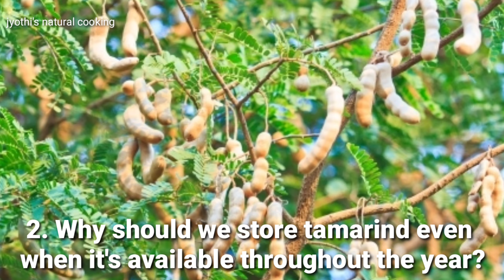How to store tamarind for years with out losing freshness|tamarind preservative tips|jyothi'snatural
In this video,I showing you how to Store tamarind for long years with out losing freshness. tamarind will be prepared in the summer season and store it for all the remaining seasons and tamarind health benefits.

Tamarind benefits:

1.Tamarind is used as a flavoring in many dishes

2. Tamarind contains vitamins, minerals, amino acids and beneficial plant compounds.

3. Tamarind pulp contains plant compounds that may protect against heart disease and oxidative damage.

4. Tamarind contains a good amount of magnesium, an important mineral that plays a role in over 600 functions in the body.

5. Several studies show that tamarind can combat many different microbes. It may help kill bacteria, viruses, fungi and parasites.

6. It May Have Anti-fungal, Antiviral and Antibacterial Effects

7. It’s High in Beneficial Magnesium.

1: బరువు తగ్గిస్తుంది:

చింతపండులో హైడ్రాక్సి సిట్రిక్ యాసిడ్ అధికంగా ఉండటం వల్ల ఫ్యాట్ ఉత్పత్తి తగ్గిస్తుంది.

2.జీర్ణశక్తిని పెంచుతుంది:

చింతపండు గుజ్జులో ఫైబర్ ఎక్కువగా ఉంటుంది. ఇది కాన్ట్సిపేషన్ ని నివారిస్తుంది. అజీర్ణం, యాసిడ్ రిఫ్లక్స్ వంటి సమస్యలను కూడా ఎఫెక్టివ్ గా నివారిస్తుంది. డయేరియాను కూడా నివారిస్తుంది.

3. హార్ట్ హెల్త్ కు మంచిది

చింతపండులో పొటాషియం ఎక్కువగా ఉండటం వల్ల.. బ్లడ్ ప్రెజర్, హార్ట్ రేట్ ని కంట్రోల్ చేస్తుంది. శరీరంలో ఫ్లూయిడ్ బ్యాలెన్స్ చేస్తుంది. చింతపండులో ఐరన్ ఎక్కువగా ఉండటం వల్ల.. ఎర్రరక్త కణాల ఉత్పత్తిని పెంచుతుంది.చెడు కొలెస్ట్రాల్ ఎల్ డిల్ ను తగ్గించి మంచి కొలెస్ట్రాల్ హెచ్ డిఎల్ ఉత్పత్తిని పెంచుతుంది. అలాగే రక్తంలో ట్రై గ్లిజరైడ్స్ పెరిగేందుకు సహాయపడుతుంది. ఫ్యాట్ కు వ్యతిరేఖంగా పనిచేస్తుంది. హై బ్లడ్ ప్రెజర్ ను తగ్గిస్తుంది.

4: గాయాలను మాన్పుతుంది:

చింత పండులో ఉండే యాంటీ బ్యాక్టీరియల్ మరియు యాంటీ సెప్టిక్ లక్షణాలు గాయాలను మాన్పడంలో సహాయపడుతుంది. అలాగే చింత గింజలను గాయాలకు ఔషధంగా ఉపయోగిస్తారు.

5. జలుబు, దగ్గు నివారిస్తుంది:
చింత పండులో విటమిన్ సి అధికంగా ఉండటం వల్ల , వ్యాధినిరోధకతను పెంచుతుంది. దగ్గు మరియు జలుబు నుండి ఉపశమనం కలిగిస్తుంది

6. చింతపండు పులుపు అయినా, ఆరోగ్య ప్రయోజనాలు మెండుగా ఉన్నాయి..!

About me:
Natural wood pressed oils,vegetables, leafy vegetables, cereals which are grown in our farm without using chemicals. I will use them in my cooking.
I would like to share my knowledge learned from my ancestors about the cooking and food with their nutritional values.

చెక్క గానుగ లో ఆడించిన నూనెలు, మాపొలంలో మందులు వేయకుండా పండించిన ఆకుకూరలు, కూరగాయలు, పప్పుధాన్యాలుతో చేసిన వంటలు.
ఏ ఏ వంటలు ఆరోగ్యానికి ఎలా ఉపయోగపడుతుందో నాకున్న కొద్ది పాటి పరిజ్ఞానాన్ని మీతో పంచుకోవాలని వచ్చాను.

Jyothi's natural cooking
JYOTHI